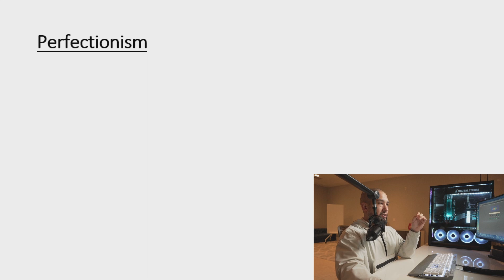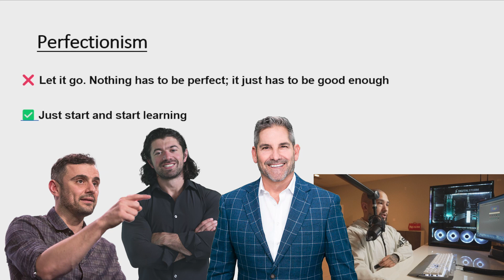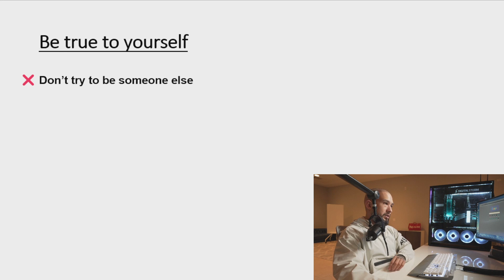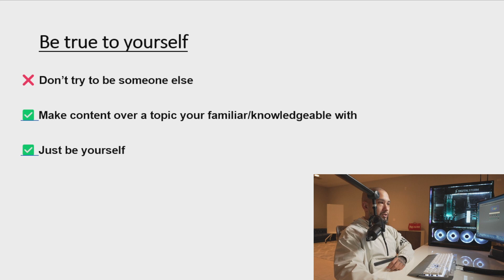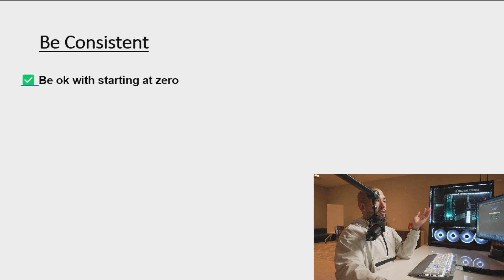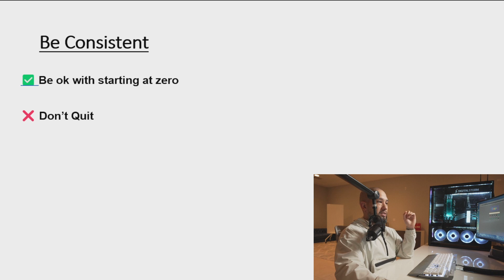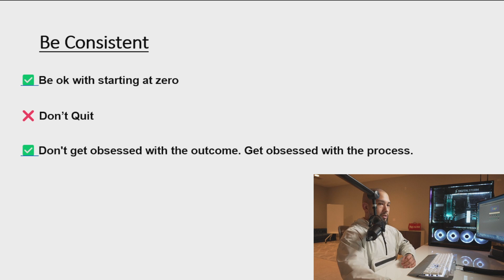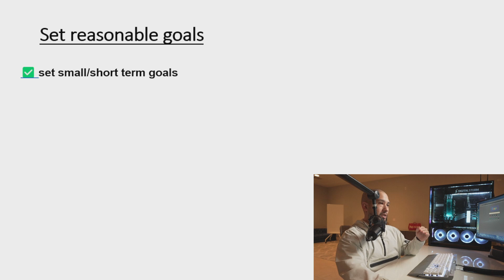4 YouTube Tips for getting over being camera shy (2023)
4 YouTube tips for getting over being camera shy. As someone who is now currently active on social media. You would of never guessed I was a very shy and introverted kid.  As most things speaking on camera is something that you develop getting good at.  I cover 4 tips that will help you get on the right path towards creating content and having success.

I hope this video inspires new content creators to start telling their stories and to conquer their fears of being shy in front of the camera!

0:01 - My story
3:44 - Tip 1 (Perfectionism)
6:21 - Tip 2 (Be true to yourself)
7:40 - Tip 3 (Be Consistent)
10:45 - Tip 4 (Set Reasonable Goals)